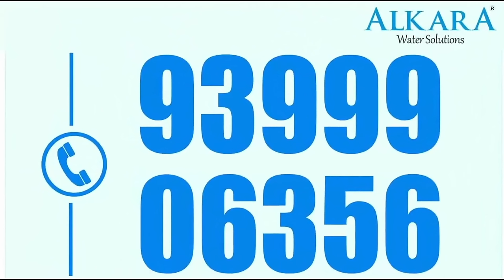Bobby Simha Exclusive Interview With Nagendra Kumar | Chiranjeevi & Rajinikanth | Prabhas Salaar